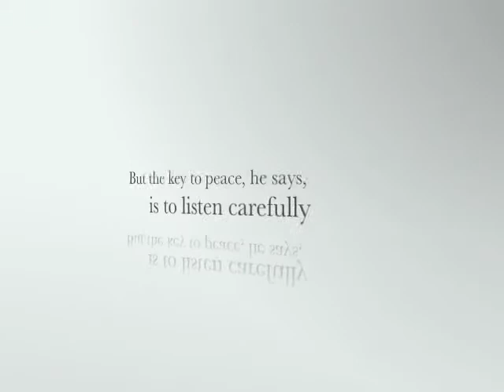Nicanor Perlas - Intro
Nicanor Perlas: Träger des alternativen Nobelpreises 2003, Präsident der LifeBank, die 200.000 Bauern mit Mikrokrediten versorgt und Berater der UN in Fragen nachhaltier Entwicklung.

Nicanor Perlas: Winner of the Right Lifelihood Award (alternative Nobel Prize) in 2003. President of the LifeBank which supports about 200.000 farmers in the Philippines with microcredits. Besides that he consults the UN in questions regarding sustainable development.